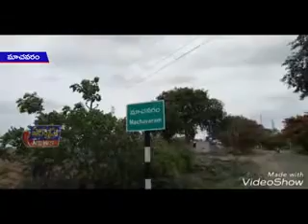వినాయక విగ్రహాల ఏర్పాటుకు అనుమతి తప్పనిసరి అని మాచవరం ఎస్‌.ఐ జగదీష్‌ తెలిపారు